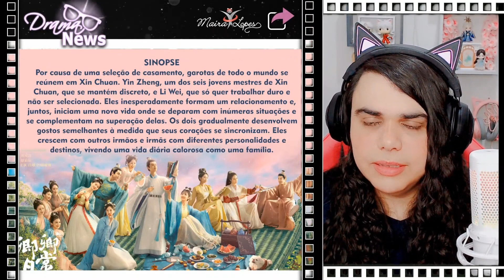MINHA DICA DE DRAMA DA SEMANA: New Life Begins (2022) - corte da Live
New Life Begins
卿卿日常
Qing Chuan Daily Life
Qing Chuan Ri Chang
Xin Chuan Ri Chang
青川日常
清穿日常
新川日常
Drama Chinês de 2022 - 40 Episódios
Estrelado por: Bai Jing Ting e Tian Xi Wei
GÊNERO: Histórico, Comédia, Romance, Vida